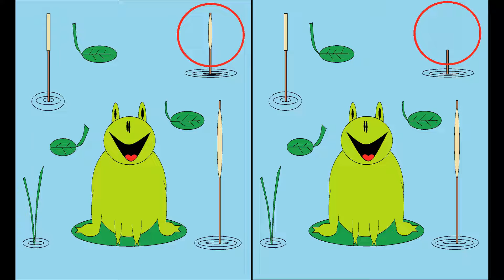5ª ENCUENTRA LA DIFERENCIA, CANTA, PINTA Y COLOREA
CANTA, PINTA Y COLOREA es un canal creado para el entretenimiento de los niños y el descanso de los padres, en el podréis ver videos de pinta y colorea totalmente originales.
CANTA, PINTA Y COLOREA is a channel created for the entertainment of children and the rest of parents, in which you can see totally original paint and color videos.
link de interes MÚSICA INFANTIL LOS FIGUCOLORS